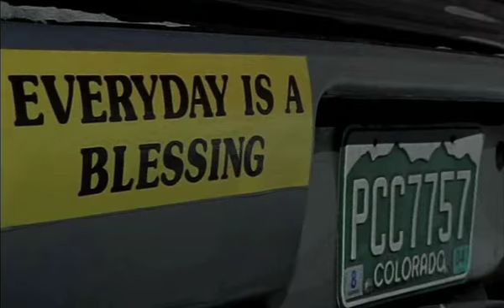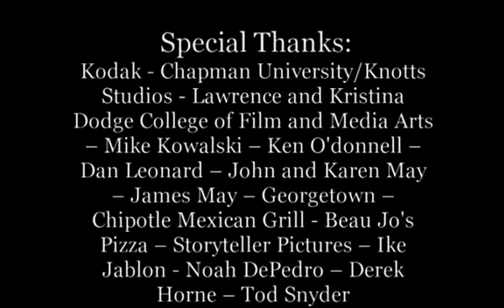Fetch (2004)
Father, son, and family dog embark on an ice fishing expedition. The ice, however, proves too thick to break. The family works to break the ice of the lake, as well as the ice of their relationship. This explosive comedy makes your bad day look like a blessing.